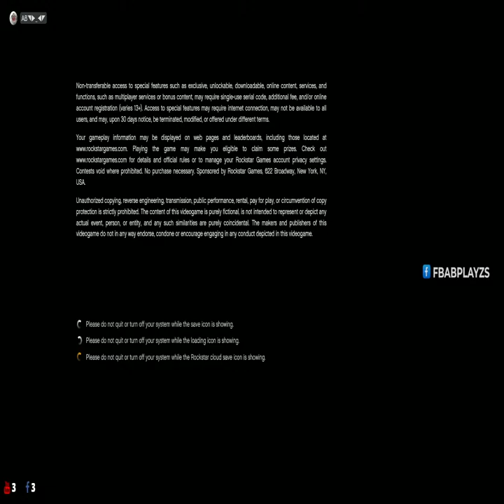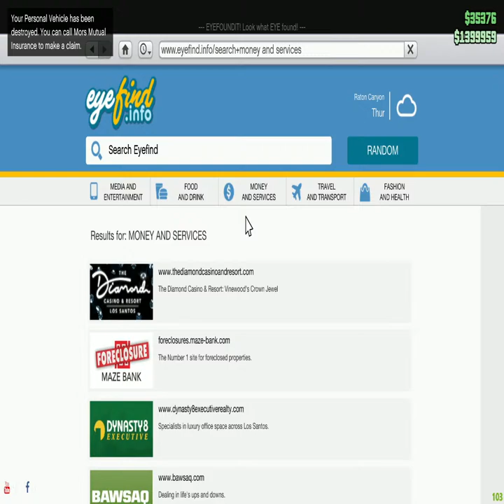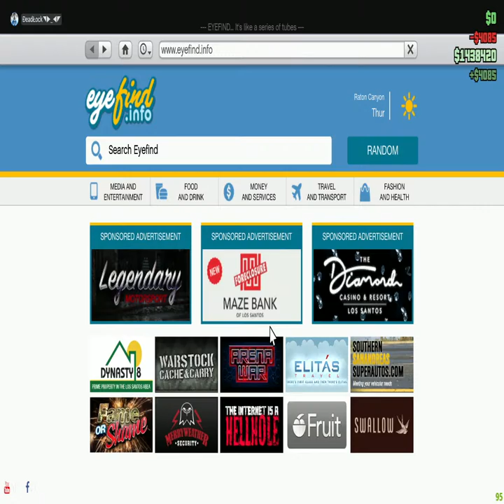🌆 City of Crime: Live GTA 5 Action | AB IS LIVE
HERTLY WELCOME EVERYONE

rp givway on 1k followers on WHATSAPP

MI 11 LITE

GAMING EQUIPMENTS:-

AB PLAYZS